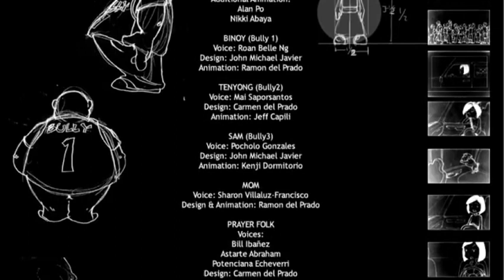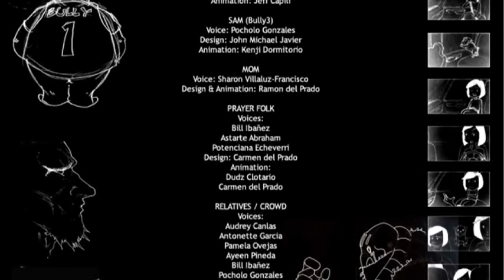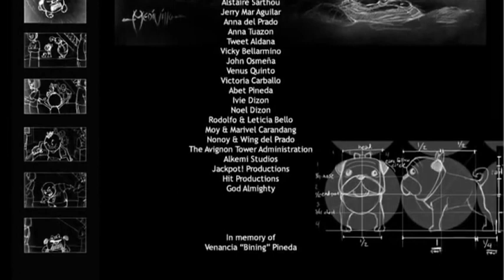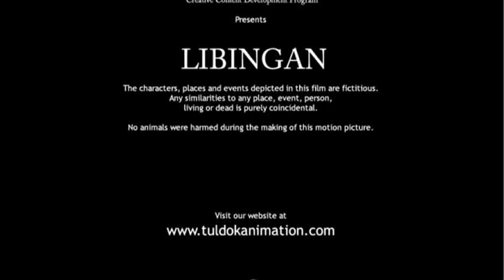LIBINGAN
Anna, born and bred in the city is brought to the province to meet her relatives for the first time. The province life is new to her and has no idea how life works there.Her experience is made worse when she meets three kids who bully her into going into a haunted forest. Together with her faithful dog, Rambo, she ventures into the shadows and makes a startling discovery…

Producers:
Ayeen Pineda
Benedict Carandang
Ramon del Prado

Director:
Ramon del Prado

WRITERS:
Miguel del Prado
Ayeen Pineda
Ramon del Prado

Compositors:
Che Bello
Jeffrey Capili
Ramon del Prado

Animators:
Kenji Dormitorio
Jeffrey Capili
Carmen del Prado
Alan Po
Che Bello
Nikki Abaya
Ramon del Prado
Rogelio Mediavillo Jr.

Character Designers:
Jeffrey Capili
John Michael Javier
Carmen del Prado
Ramon del Prado

Voice Actors:
Rachelle Tesoro - Anna
Che Bello - Rambo
Bill Ibanez – Prayer Folk/Relatives/Crowd
Bryan Ligsay – Kapre/Assistant Voice Director
Ayeen Pineda -Relatives/Crowd
Margarita Saporsantos - Tenyong
Pocholo Gonzales – Sam/Voice Director
Roan Belle Ng - Binoy
Audrey Canlas – Relatives/Crowd
Astarte Abraham – Prayer Folk
Pamela Ovejas – Relatives/Crowd
Antonette Garcia – Relatives/Crowd
Sharon Francisco – Mom
Potenciana Echeverri – Prayer Folk

Background Artists:
Marc Mondonedo
Gary George Clotario
Che Bello
Avet Ruina
Bella Guevara
Eddieson Jaluag
Rogelio Mediavillo Jr.
Kenny Lyn Tai
Lito DeLara
Paola Berroya
Howard Yu
Dianne Alonsagay
Mercedes Cua
Jonathan Baldisimo
Ramon del Prado

Editor:
Frank Aldana

Support Staff:
Mitch Mauricio - Photographer (hopefully sa Launch)
Brian Sahagun - Official Photographer of Tuldok
Tish Ong - Helped out during Voice Auditions

Karl Manalang
Sarah Espina
Toffer Liu
Brian Sahagun

AVP:
Director: Rianne Hill Soriano
Director of Photography: Wowie Hao
Writers: Che Bello
             Benedict Carandang
             Ayeen Pineda
             Pats Santiago
             Rianne Hill Soriano
Animator / Graphics Artist: Princess Fernandez
Editor: Marco Solas
PA: Jay-R Enmil
AVP Script Consultant: Didy Evangelista

PR TEAM:
Patricia Santiago
Wanggo Gallaga
Didy Evangelista
Zane Ronquillo
Djong Tan
Tish Ong

CONCEPT TEAM:
Paolo Ferrer
Wanggo Gallaga
Didy Evangelista
Brian Sahagun
Ayeen Pineda
Benedict Carandang
Ramon del Prado
Toffer Liu
Miguel del Prado
Chester Ocampo
Mia Singson
Lance Salvosa

Acknowledgment:
Nanding Josef
Grace Dimaranan
Vince Groyon
Thelma Avila
Mylene Urriza
Ed Cabagnot
The Avignon Tower Administration
Hernando Esquivel
Alistaire Sarthou
Jerry Mar Aguilar
Anna del Prado
Anna Tuazon
Tweet Aldana
John Osmena
Venus Quinto
Victoria Carballo
Abet Pineda
Ive Dizon
Noel Dizon
Rodolfo & Letitia Bello
Moy & Marivel Carandang
Nonoy & Wing del Prado
Alkemi Studios
Jackpot! Productions
Hit Productions
God Almighty

In Memory of Venancia “Bining” Pineda